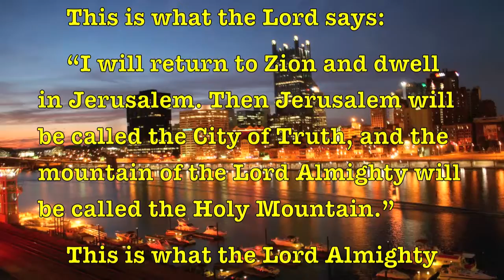The Pittsburgh Project - Winterim 2013 at GRCHS